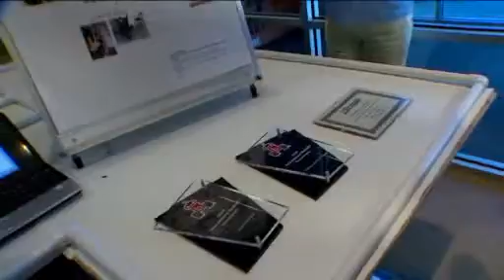Educational Robotics- St. Mary's Students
St. Mary's Students (Edwardsville) 7th & 8th graders.Earlier this month they won 2nd place at the Global Conference on Educational Robotics.More than 500 middle school & high school from around the world were in the competition project was done in conjunction with SIUE.